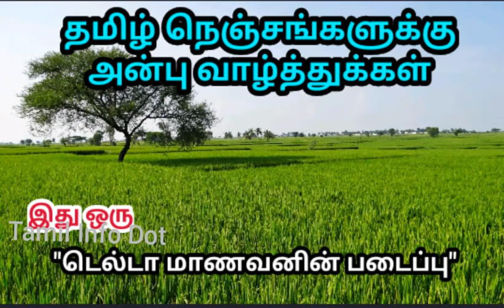துத்தி செடியில் இவ்வளவு நன்மைகளா?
இந்த காணொளியில் "துத்தி" செடியின் மருத்துவ குணங்கள் பற்றி பேசப்பட்டுள்ளது.

"தெரியாதவற்றை தெரிந்துக்கொள்வோம்
தெரிந்தவற்றை பகிர்ந்துக்கொள்வோம்"